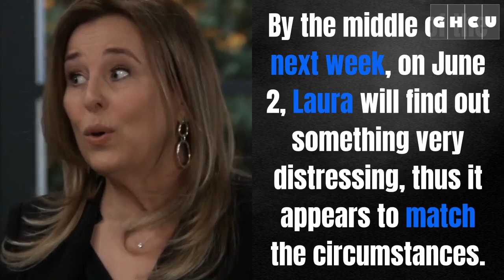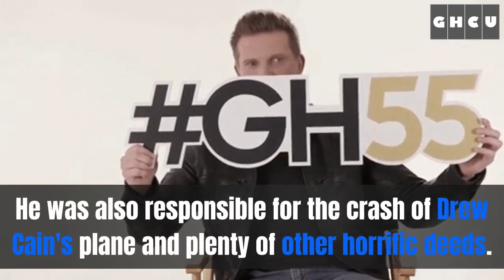General Hospital Spoilers: Laura Shocked Over Peter DY!NG Body, Shocking Staircase Mystery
As per General Hospital spoilers, the puzzle of how Peter August ended up suffering the staircase fall will be revealed on GH during the week of May 31 to June 4. However, Laura Collins could be the one to discover him and immediately call for help. Although, Peter has a lot of enemies in Port Charles due to the crimes he have committed, Laura will be willing to help him as she has a kind heart. But, later, she might get some hatred for saving such an evil person and he might just live to tell the story.